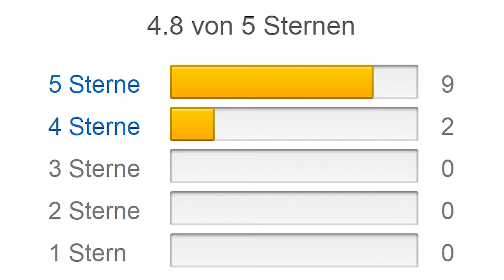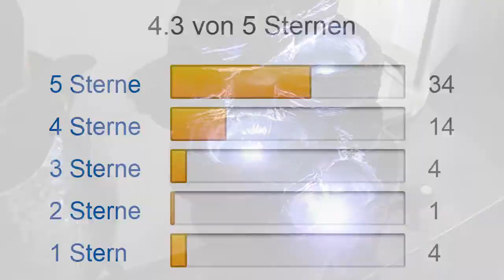⛲ Gartenbrunnen Test – 🏆 Top 3 Gartenbrunnen im Test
Die besten Gartenbrunnen im Test:
① 🏆 Kiom Gartenbrunnen FoCoppia 10208
② Amur Solar Gartenbrunnen "Granitsäule und Schalen"
③ Gartenbrunnen Niagara

Kiom Gartenbrunnen FoCoppia 10208
Unser Qualitäts-Sieger beim Gartenbrunnen Test ist der Gartenbrunnen Kiom FoCoppia 10208. Dieser Brunen ist einfach wunderschön. Bei Tag, bei Nacht, im Sommer, im Winter. Diese elegant designte Struktur wertet jeden Garten zum Freiluft Museum auf. Das Material ist unverwüstliches Polyresin, das besonders massiv wirkt. Dieses ist außerdem sicher gegen alles: bruchfest, witterungssicher und sogar frostbeständig. Die Pumpe ist integriert und das Wasserkreislauf ist geschlossen. Dadurch kannst du den Brunnen auch problemlos in der Wohnung verwenden. 6 LEDs strahlen das Liebespaar am Abend an und sorgen zusammen mit dem Wasser für ein faszinierendes Lichtspiel. Die Höhe beträgt 145 cm. Die Firma Kiom bietet darüber hinaus eine Vielzahl an weiteren edlen Gartenbrunnen an, die alle sehr hoch bewertet werden. Die Kunden bewerten den Gartenbrunnen Kiom FoCoppia 10208 mit 5,0 Sternen. Den besten Preis findest du in der Videobeschreibung direkt unter dem Video.

Amur Solar Gartenbrunnen "Granitsäule und Schalen"
Als Alternative beim Gartenbrunnen Test empfehlen wir den Amur Solar Gartenbrunnen "Granitsäule und Schalen". Diese Gartenpumpe ist solarbetrieben und beinhaltet memory-effekt freie LiIon Akkus. Du musst dir also keine Sorgen um lange und unschöne Stromkabel machen. Das Wasser fließt ganz von alleine von Gefäß zu Gefäß zur Wasserschale. Diese werden von einem Leuchtdiodenring beleuchtet, was vor allem nachts einfach wunderschön aussieht. Ein integrierter Wasserfilter schützt die Pumpe vor Beschädigung und vorzeitigem Verschleiß. Die Kunden bewerten den Amur Solar Gartenbrunnen "Granitsäule und Schalen" mit 4,8 Sternen.

Gartenbrunnen Niagara
Unser Preis-Leistungs-Sieger beim Gartenbrunnen Test ist der Gartenbrunnen Niagara. Dank des Niagara Gartenbrunnens, gibt es keinen Grund mehr auf einen Gartenbrunnen zu verzichten. Dieser ist so günstig und so schön, er muss einfach in jedem Garten stehen. Oder auf jedem Balkon. Oder in jedem Wohnzimmer. Der Niagra ist ganz flexibel und macht überall eine gute Form. In den Steinformationen sind drei Becken ausgehöhlt, die jeweils mit eigenen LED-Beleuchtungen bestückt sind. Das Material ist wetterfestes Kunststein und ist auch im Garten besonders robust und pflegeleicht. Die Kunden bewerten den Gartenbrunnen Niagara mit 4,3 Sternen.

Die Testfabrik wünscht dir viel Spaß beim Entspannen im Garten!